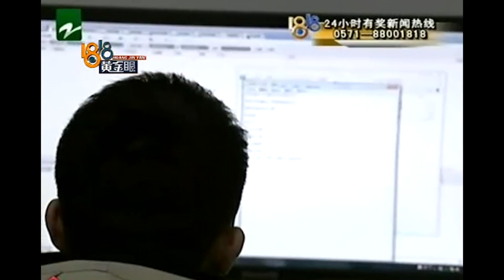【1818黄金眼】离职员工想报复 盗走公司20万元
【20万理财产品被盗. 警方发现，是熟人干的】杭州四季青派出所年前接到报警，一家理财公司的20万理财产品被盗，警方调查后发现，这是熟人干的。

新闻标签：